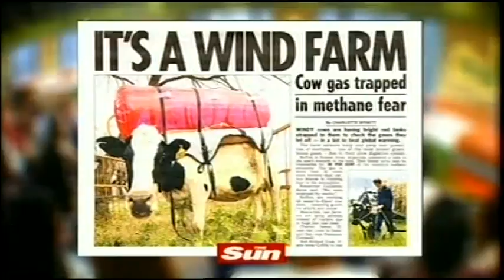The Wright Stuff - Wind power from cows! (10.07.08)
Blow that one off!